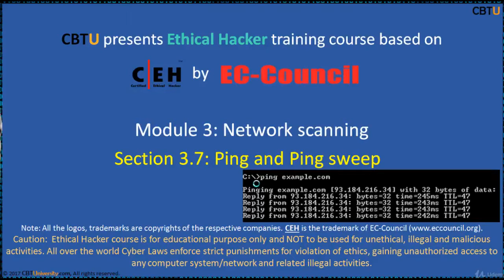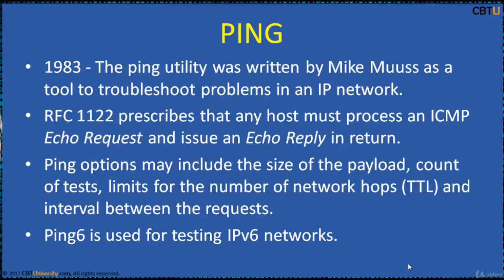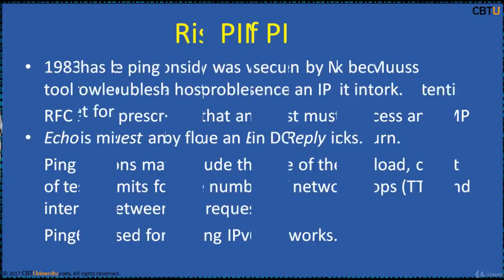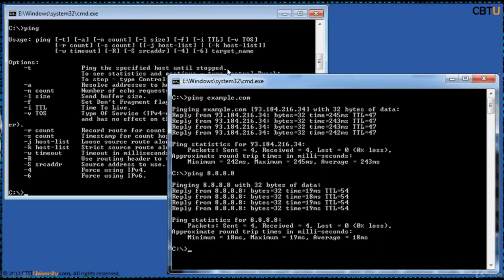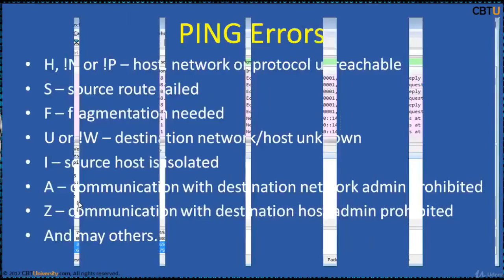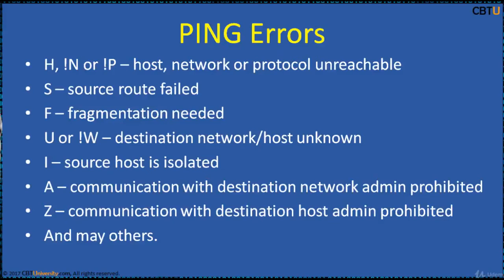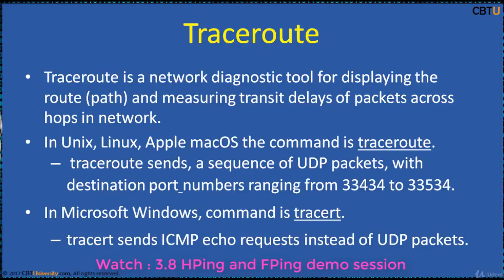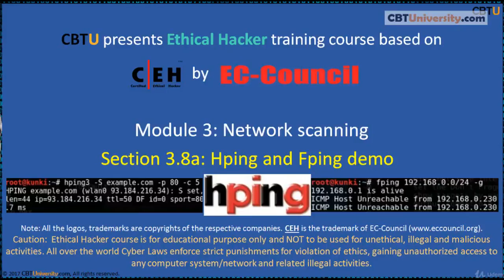CEH3-7 Ping and Ping sweep